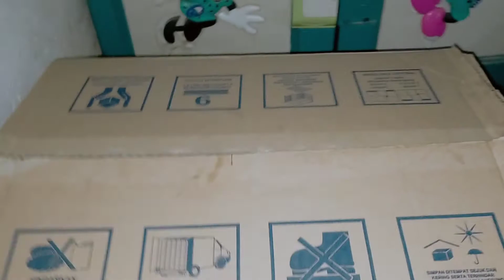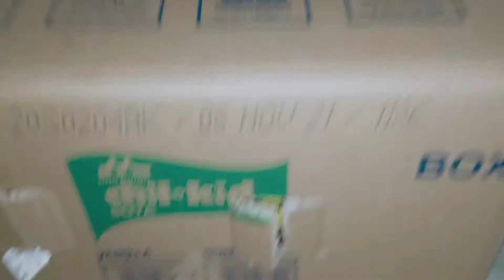Mau Tahu Proses Kucing Melahirkan? Ih Ngeri. Jangan ditonton kalo gak kuat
Ini proses lahiran pertama, makanya kucingnya sempat gelisah..meong2 terus..